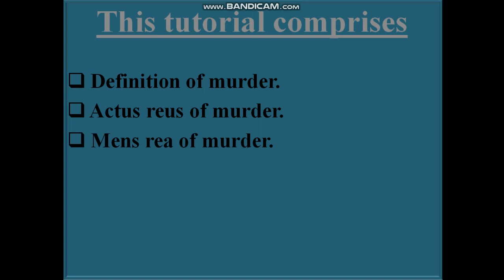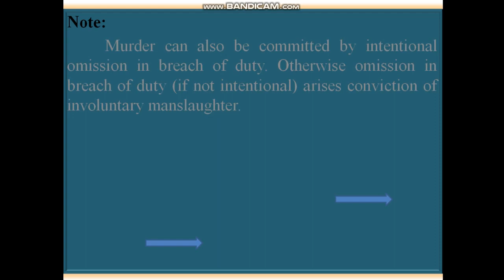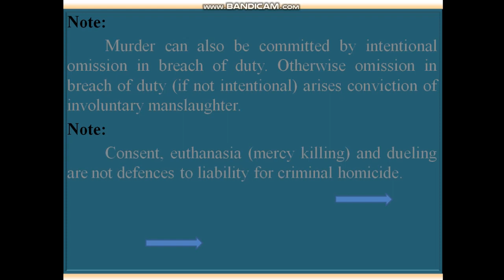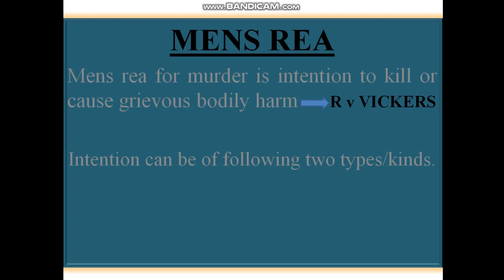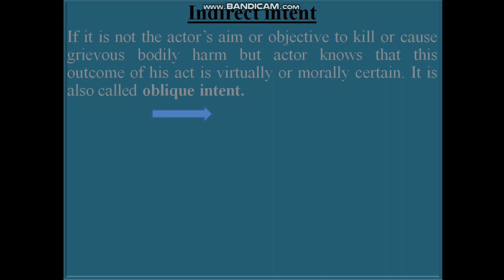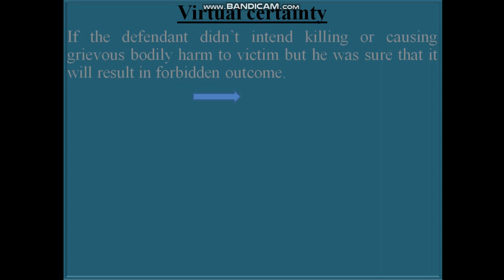Homicide, Murder, Criminal Law, University of London